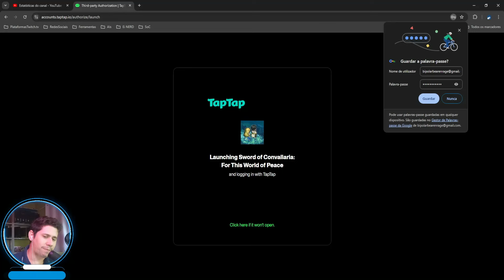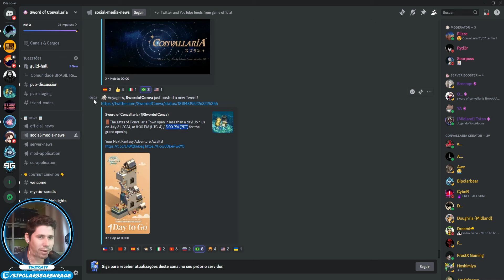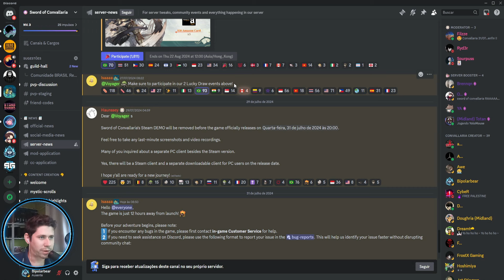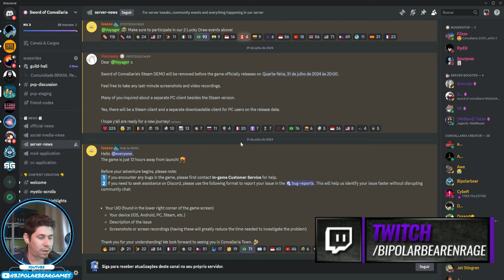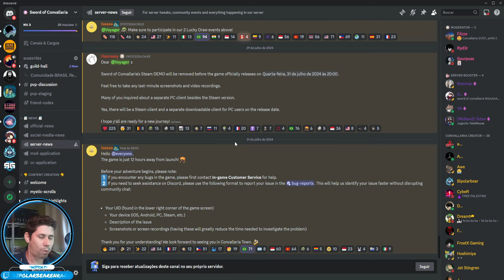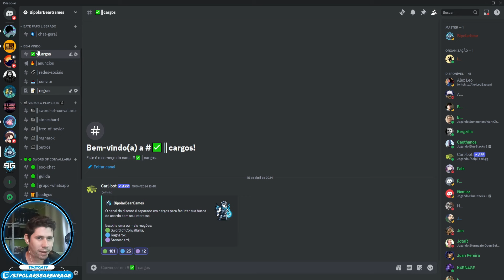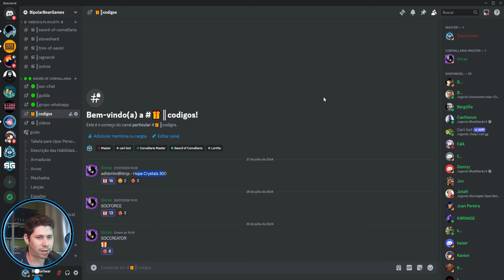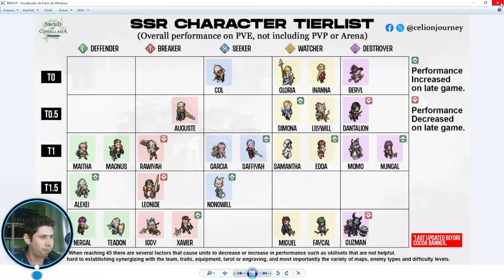Principais dúvidas da comunidade sobre o Sword of Convallaria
Fique ligado no canal
► E claro, comente!
Linguagens
► Português;
► English;
► Español;
► Français

Faixas:
00:00 Sobre o Lançamento
05:27 Vai ter tradução?
07:07 Sobre o Reroll